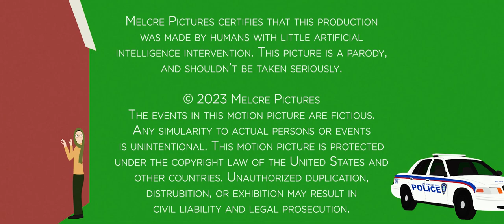A Melcre Holiday Special Official 2023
'Tis the season to see how the team will be spending the holidays, and sometimes it doesn't go well.

Alexandre Aguilar

EXECUTIVE PRODUCER
Alexandre Aguilar

CO-EXECUTIVE PRODUCER
Derek Robbins

PRODUCER
Davet Cabrera

CAST
Alexandre Aguilar - Himself
Derek Robbins - Himself
Carlos - Himself
Ryan - Himself
Davet - Himself
Liam Ashworth - Saint Little Grape
Sebastian McCracken - Police Officer
Melanie Creek - Jenny from DesireGenie

-- Follow Melcre Pictures online! --

Melcre Pictures Release 2023